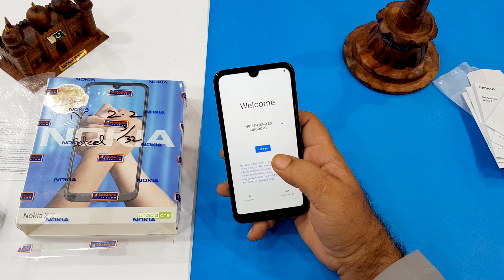NOKIA 2.2 UNBOXING & QUICK REVIEW | AB 2019 Me Aise Mobiles BHI Milien ge ?